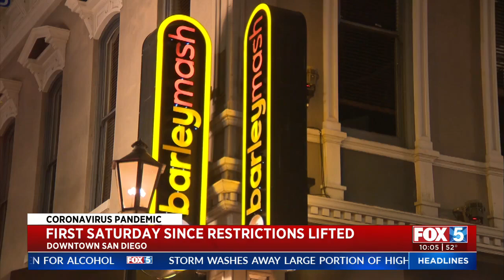Gaslamp, Little Italy Draw Crowds Amid Relaxed Restrictions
San Diegans enjoyed a night out at the Gaslamp Quarter and Little Italy Saturday during the first weekend since the stay-at-home order was lifted.